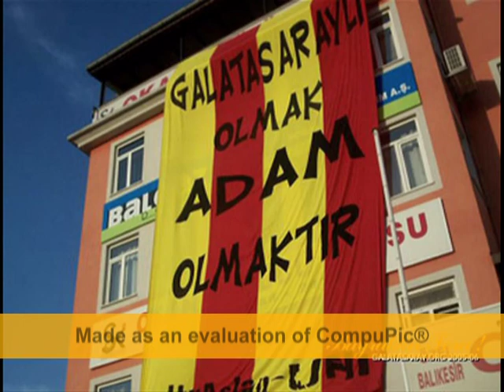iSTaNBuL FaTiHi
iSTaNBuL FaTiHi iYi SeYiRLeR DiLeR.!!!